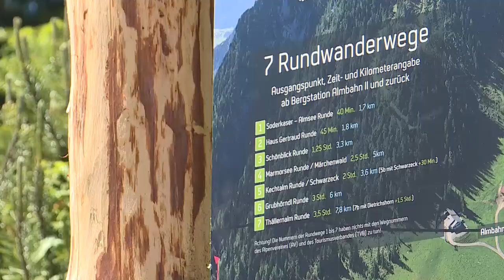gwe lofer ausflugziel almenwelt lofer ENGLISH